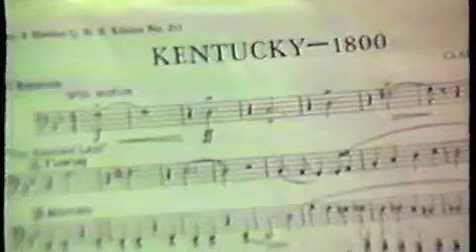1987 Fayette All County Junior High School Band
Kentucky - 1800
Lexington, KY
Rick Moreno, conductor